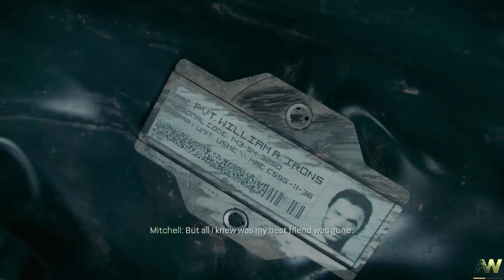CoD:Advanced Warfare Bölüm 1 ve 2- TATLI KIZ